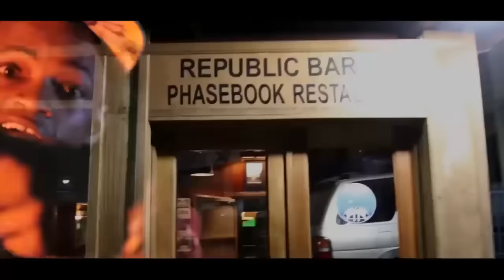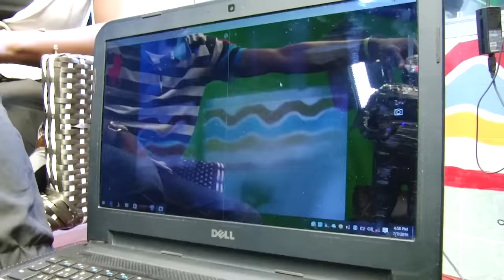Moinina on Salone Talent with Phebe Swill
Another talented Sierra Leonean kid. Salone Talent showcases Sierra Leonean talents.